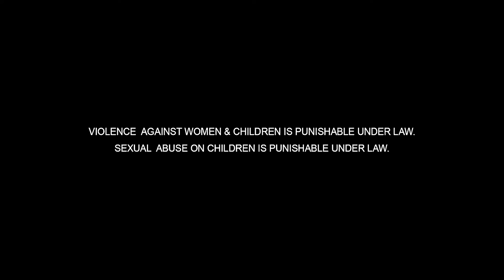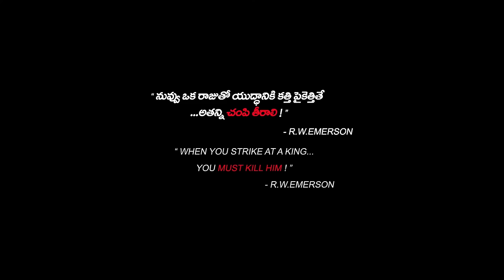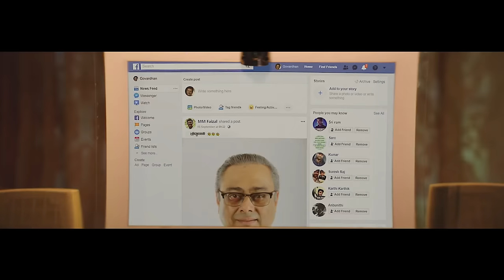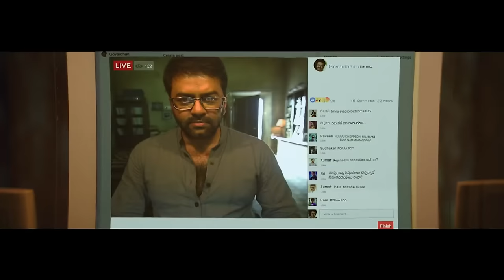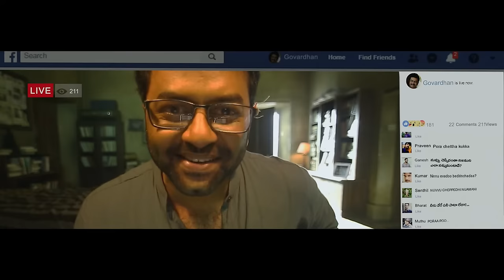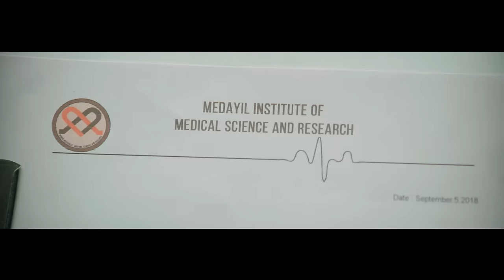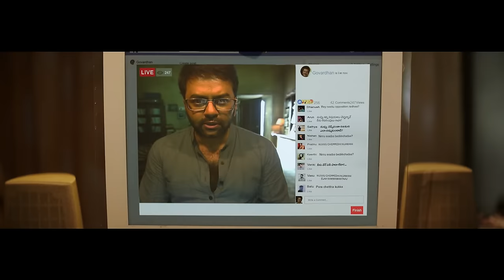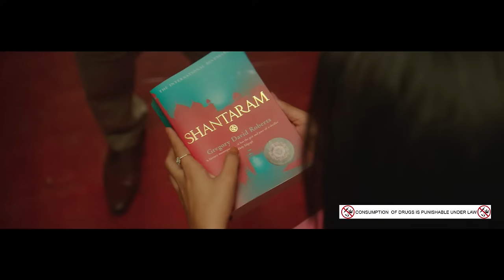Lucifer 2019 New Telugu Full HD Movie || Mohanlal Vivek Oberoi Political Action Thriller Movie || MT